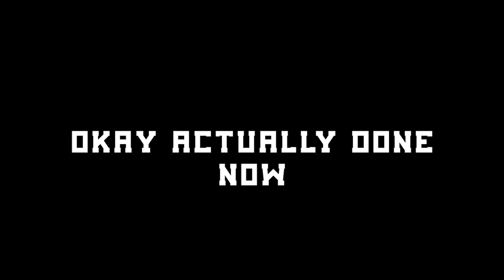A day in the life of Olympic Skiing.... In Spring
If anyone thought we'd actually be olympic skiers, you might wanna get your head checked.

Our time at Thredbo was absolutely awesome despite our amazing planning for the end of the snow season.